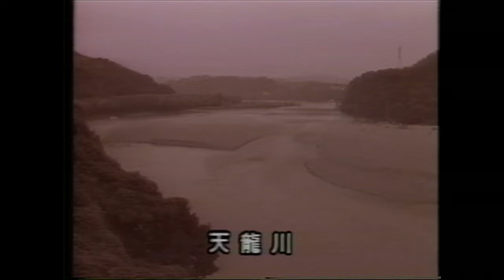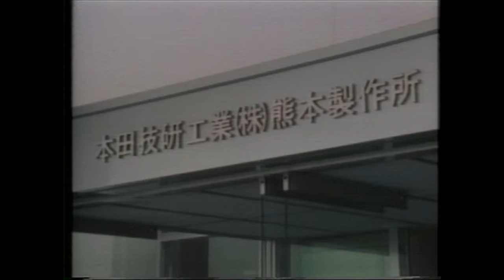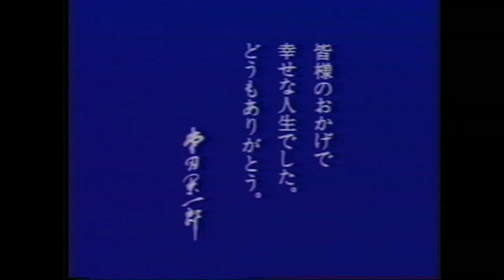夢を追い続けた男『本田宗一郎』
生涯夢を追い続けた男、本田技研工業株式会社、設立者本田宗一郎氏です。